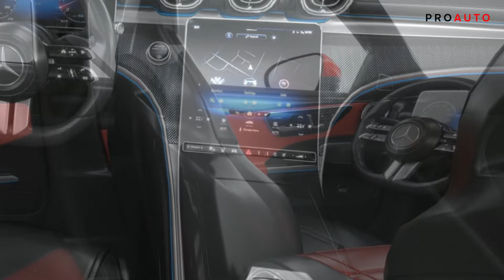🔴 𝐌𝐞𝐫𝐜𝐞𝐝𝐞𝐬 𝐁𝐞𝐧𝐳 CLE53 AMG Coupe 2025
✅Mercedes-AMG CLE53 Coupe 2025: This is the new two-door car from Mercedes that replaces the C- and E-Class Coupe models. It sits in the size between these two models. The exterior of the AMG version of the CLE looks more aggressive with bulging fenders, a sophisticated rear diffuser and large disc wheels. Under the bonnet is a 3.0-litre turbocharged inline six-cylinder engine with electric supercharging and a hybrid system. Power output is 443 hp and torque is 413 lb-ft. The car is capable of accelerating to 100 km/h in 4.0 seconds and the top speed is electronically limited to 250 km/h. Inside, there are upgraded seats and a special AMG steering wheel with video screens for selecting driving modes and adjusting the suspension and exhaust system. A convertible version of the CLE53 is also available and will have up to 443bhp of power, a folding fabric roof and an optional drift mode.

🔴𝙄 𝙘𝙖𝙣 𝙤𝙛𝙛𝙚𝙧 𝙩𝙤 𝙥𝙧𝙤𝙘𝙚𝙨𝙨 𝙮𝙤𝙪𝙧 𝙥𝙝𝙤𝙩𝙤𝙨 𝙖𝙣𝙙 𝙚𝙙𝙞𝙩 𝙮𝙤𝙪𝙧 𝙫𝙞𝙙𝙚𝙤 𝙢𝙖𝙩𝙚𝙧𝙞𝙖𝙡.